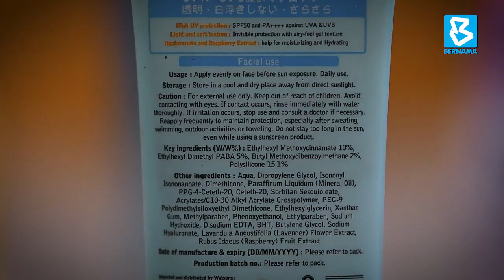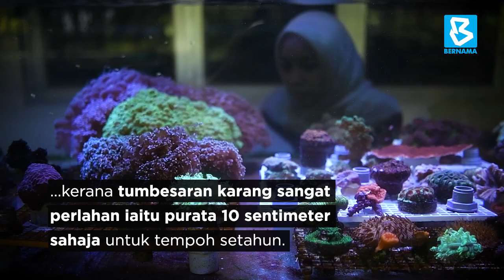Krim pelindung matahari dan losyen, antara ancaman pada batu karang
Oleh Kamaliza Kamaruddin

KUALA TERENGGANU, 18 Okt -- Tahukah anda losyen badan serta krim pelindung matahari yang digunakan ketika melakukan aktiviti rekreasi di laut seperti selam snorkel dan selam skuba boleh mengancam kepupusan batu karang.

Walau kedengarannya agak melucukan namun itu adalah realiti yang berlaku ketika ini apabila pelancong lebih teruja untuk melindungi kulit mereka berbanding memahami tentang pemuliharaan serta kerosakan 'harta’ berharga di lautan itu.